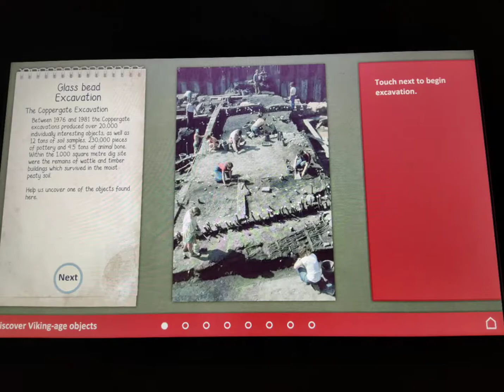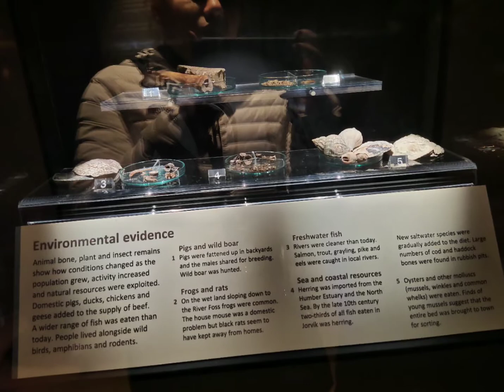เที่ยวJORVIK Viking Centre in YORK/Tammyway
I just want to save my memory experience.